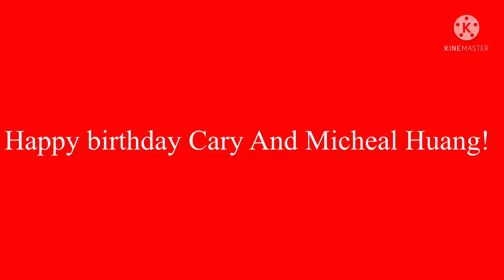Happy birthday Cary And Micheal Huang